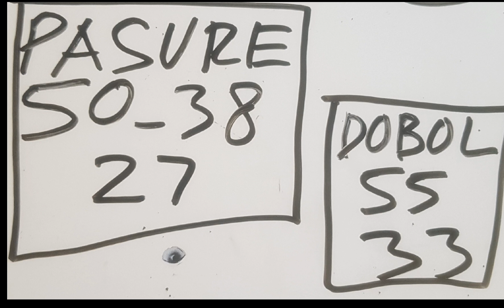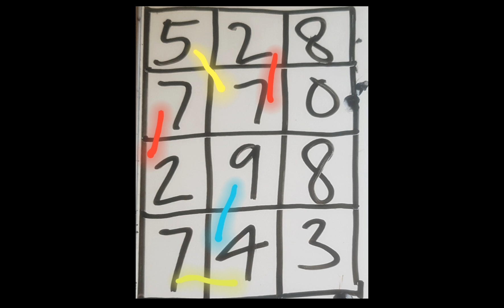2PM DRAW ANGLE GUIDE PATTERN 528 APRIL 19,2024